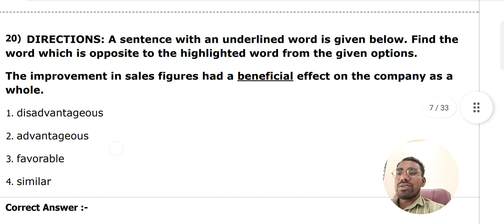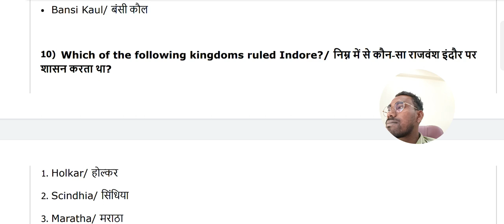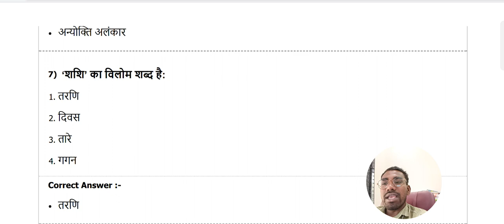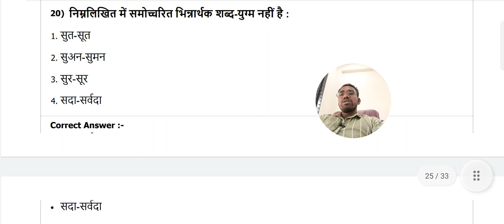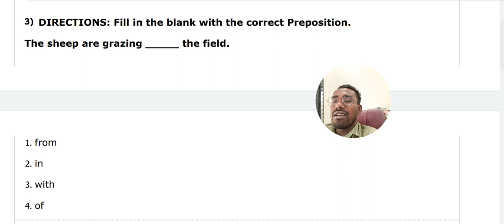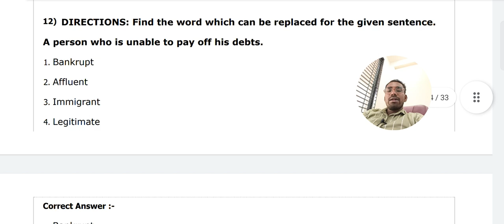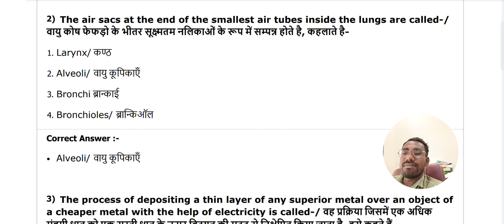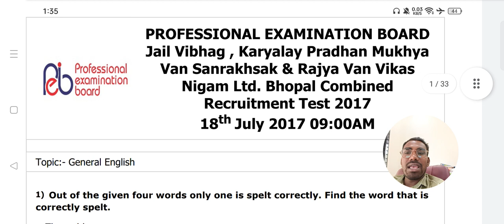Mp vanrakshak full paper analysis//mp vanrakshak full paper solved 2017//mp vanrakshak exam paper//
मध्य प्रदेश वन रक्षक भर्ती परीक्षा 2022
मध्य प्रदेश वन रक्षक भर्ती परीक्षा 2022 संपूर्ण पाठ्यक्रम
मध्य प्रदेश वन रक्षक भर्ती परीक्षा का संपूर्ण पाठ्यक्रम
मध्य प्रदेश वनरक्षक भर्ती परीक्षा 2022 में 100  क्वेश्चन पूछे जाते हैं